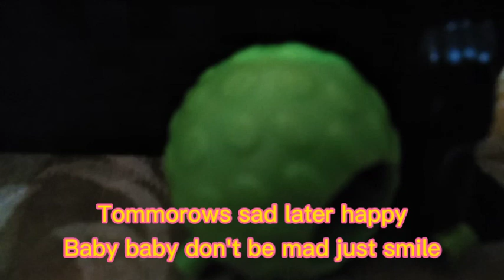FLOWER - (왕성한 스마일리) 'Hearty Smiley' M/V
Heartyyyyyy smileyyyyyy

Daisy
오늘 내일의 왕성 스마일
Tommorows hearty smiley today (translation)

Baby baby 울지마 그냥 웃어
Baby baby don't cry just smile

Ashley
can't wait to buy some candy to smile

Kelsey
With a little

Daisy
Hearty

Ashley
Smiley

Daisy
Hearty hearty smiley smiley heart smileeeeee 3x

Harley
No no no candy la vanilla smiley candy with ice cream with a sprinkles happy face with a heart sprinkles on a top

Wait wait hold up heart is not a smile Because you control the smilee

Ashley
Tommorows sad later happy
Baby baby don't be mad just smile

Kelsey
No no I don't want a candy I don't want a to buyyyyyy like a little

Daisy
Hearty hearty

Ashley
Smiley smiley

Kelsey
Hearty hearty smiley smiley heart with a smile smile smile smile with a sprinkles on a top

Daisy
Now the ice cream on a top

Ashley
Melting ice cream

Daisy
LALALALALA VANILLA lalalalalala lalalal vanilla
Chocolate sprinkles on a top

아이스크림이 녹을 수 있도록 주머니가있는 소녀
Trans:aiseukeulim-i nog-eul su issdolog jumeonigaissneun sonyeo
Trans:A girl with a pocket so they can put the ice cream so it can be melt 3x

Everydayyyyy just be heartyyyyyyyy

Daisy:
With a LA vanilla

All:just smillleeeee

Daisy:like a smileyyy

All:hearty hearty hearty smiley smiley smiley 3x

Daisy:like a heart in a smile

Ashley:hearty smileyyyyyy

3rd minialbum
Opposite